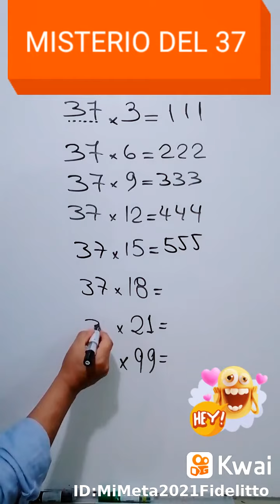MULTIPLICACIONES ASOMBROSAS POR 37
MIPROFEFIDELITO:copaencasa el misterio del 37